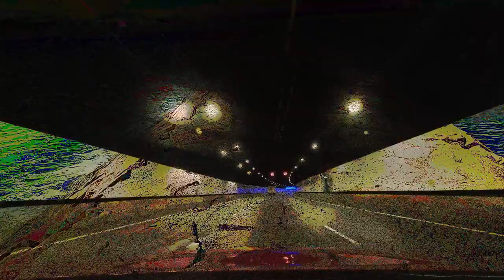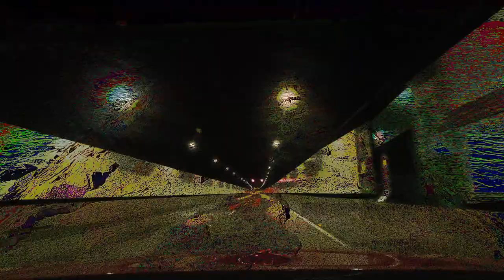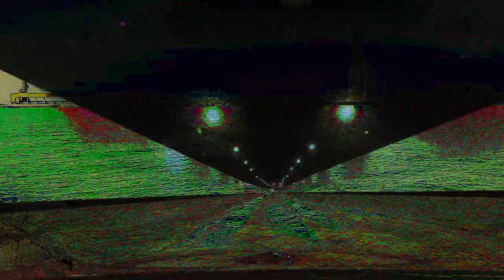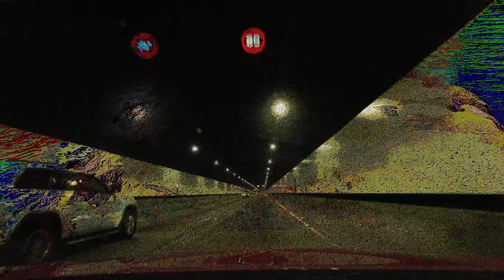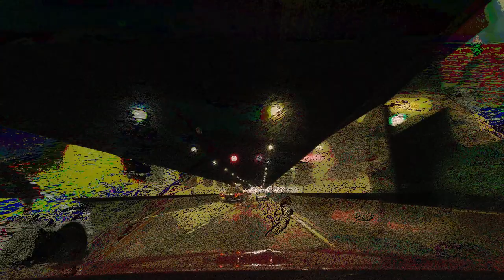Krellaxiom Gems from the Jam: Sub-space Flow (music video/no talking)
This was a 'jam', i.e. an improvised session at CampbellStrasse Studio with:
* Stephen 'Bomber' on electric bass guitar and implements
* Captain Ken on Keytar, effects pedals, softsynths, while doubling as recording engineer. He did add quite a bit in '-post'.
Morbius twiddling knobs on a Crave that was playing a short simple sequence as well as Cat that was sequenced or arpeggiated from a Keystep controller. The Crave may have also been clocked/synched from the keystep, but who can discern the past clearly?

The group had just gained inspiration by watching 'Forbidden Planet' (a slightly expurgated version). We decided 'moar space noises'. And so it was.

Somehow, 'Bomber's guitar was not recorded so this is only a partial realisation of the events of the day.

Video sources:
Start/End: Yass Carwash overlaid with Mackay Mudflats 'flow' sequences
Body: Single takes of
a) the entire passage through the NorthConnex tunnel (Northbound)
b) 'flow' sequence of walking out to the breakwater / groin at Townsville harbour (North Queensland)

No special attention to audio/video synching; it just seems to happen.